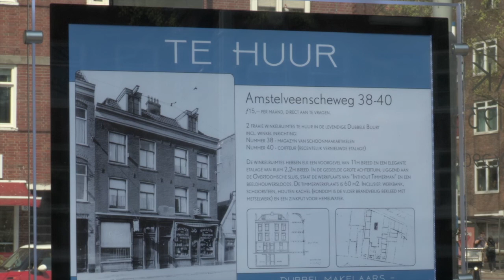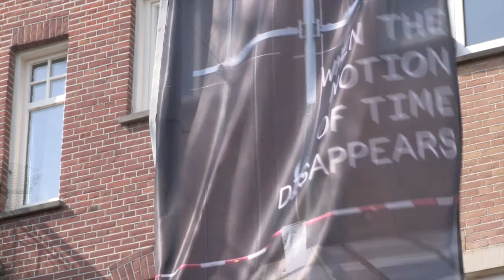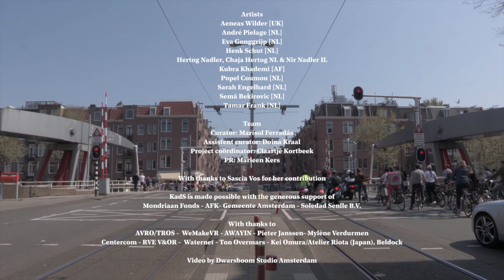WHEN THE NOTION OF TIME DISAPPEARS - KadS 2018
For KadS [Art at the Schinkel] 2018, some ten artists have been invited to investigate the Schinkel neighbourhood, reflect and act upon the question: What happens when the notion of time disappears? How do we achieve a state of timelessness? Through meditation? Can an artist make time stand still or suggest that it does? Or do we achieve timelessness via the laws of physics and the associated ideas and fantasies about time travel, now or in the future?
Our notion of time is static, but the theory of general relativity has taught us that space-time is variable. Stronger gravitation makes time go slower. Time probably doesn’t even exist at the edges of a black hole where gravity is so extreme nothing can escape from it. Should we move to a black hole to be able to let go of time? We find ourselves in a certain period of time; are we ‘caught’ in this time? In the future, will we move on to places where time is different?
The artists involved in the project investigate the notion of time, throwing light on the contradictions of timelessness. They might even be able to make time stand still or disappear, albeit for a very brief moment.

‘Time is a game played beautifully by children.’
Heraclitus